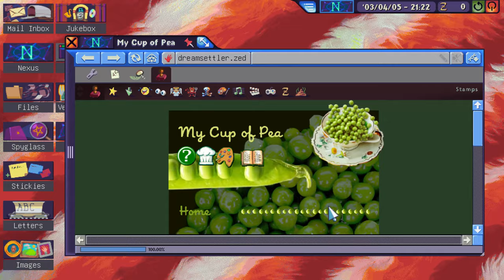Dreamsettler Reveal Trailer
Sleepnet. It's where dreams are literally made. But sometimes dreams need a little help, and that's where you come in. They say a private eye never sleeps, but to crack these cases you'll need to be out cold.